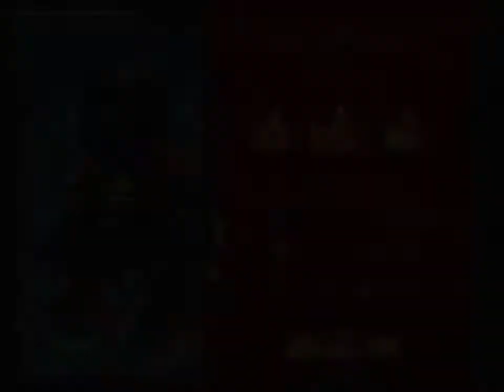Royal Revolt 2: Elite Raids (Ep. 6) -- Eric0001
Eric0001's elite-level base shows just how much constant damage the "Snake" or "Intestine" base design can deal out.  There are small breathing spaces in the middle, but towers are always closely and there is *nowhere* to hide from range unit damage.

Pacing and timing is crucial: rushing in, firing off the wrong spells or the right one's at the wrong time, forgetting your troops or leaving them far behind and not making strategic retreats to heal and regroup are all ways a simple raid can go bad very fast.